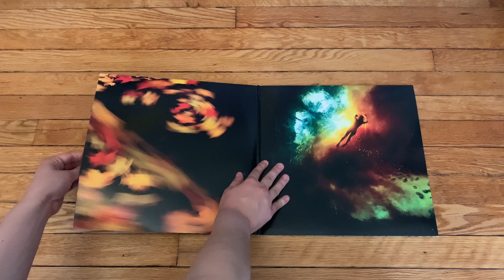Animal Collective ‎– Merriweather Post Pavilion | Vinyl Unboxing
An unboxing of Animal Collective ‎– Merriweather Post Pavilion. ㅤ
ㅤ